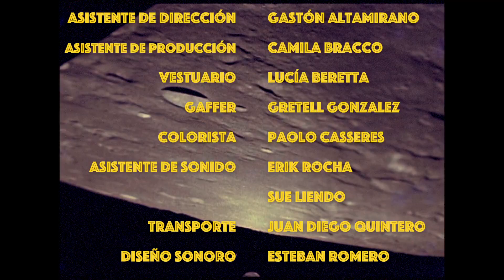Venir a mi casa a ver el eclipse - Cortometraje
Vicky y Pancho tienen una cita en el balcón, pero un eclipse de luna tendrá consecuencias inesperadas para ellxs.

Protagonizado por Martina Kuriger y Facundo Pérez.

Dirigido por Andrés Pinto Olivera y Fabricio Sauer.
Producción: Diego Stembock.
Asistencia de producción: Camila Bracco.
Edición de video, sonido y color: Xavier Gonz.
Dirección de fotografía: Horacio Barbieri.
Gaffer: Gretell González
Dirección de arte y vestuario: Black Robles.
Sonido directo: Déborah Genender y Sue Liendo.
Asistente de sonido: Erik Rocha.
Asistencia de dirección: Gastón Altamirano.
Edición de sonido: Escuela Tecson.

Agradecimientos:
Martín Deus
Daniel Bustamante
Soledad Van Strate
Sherlock Quintero
Camila Adaro Liloff

Una producción de Latam Films.

Filmado en Buenos Aires, Argentina en 2019.

¿Quieres apoyar nuestros proyectos?

¿Te interesa conocer las novedades y oportunidades del mundo audiovisual en Latinoamérica?

¿Nuestras redes?